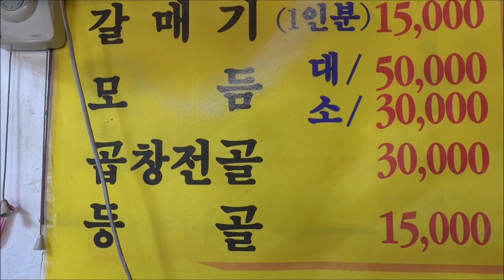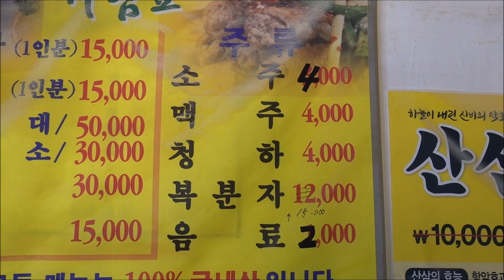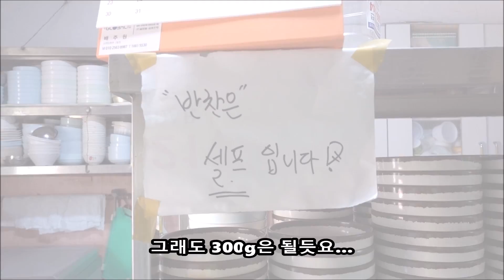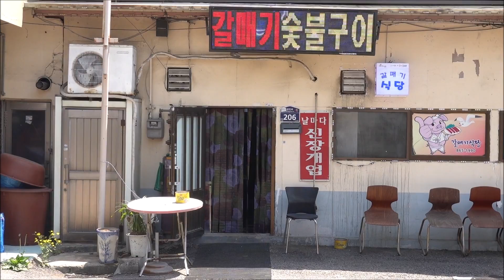(동두천)"이건 나 죽으면 못먹어!" 세상 단 하나뿐인 메뉴를 파는 별난식당! 꽃곱창, 갈매기 할머니식당! [맛있겠다 Yummy]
갈매기숯불소금구이(동두천)
경기도 동두천시 생연로 206
(지번)경기도 동두천시 생연동 579-9
매일 08:00~24:00
연중무휴